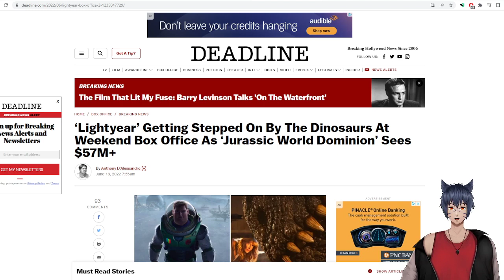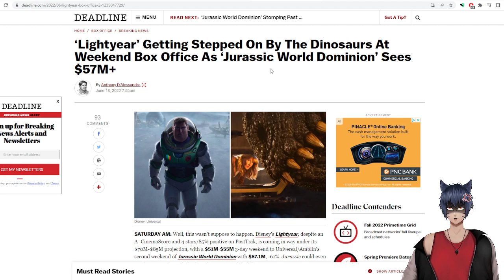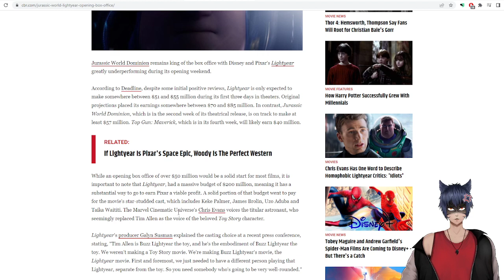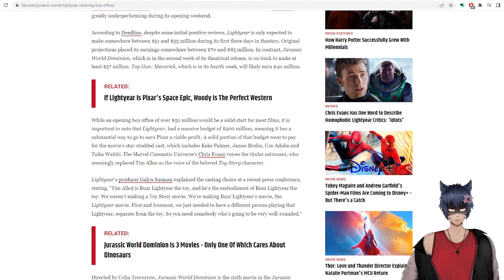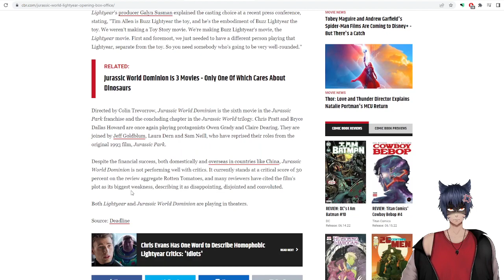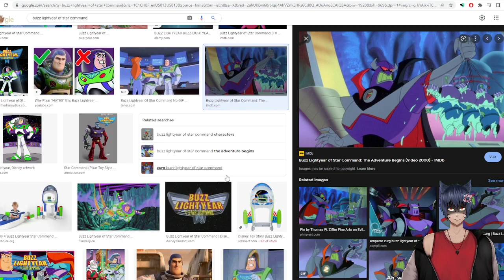Justice For Star Command!!! Lightyear Projected To Underperform As Jurassic World Dominion Rules!!!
Maybe the movie should have barrowed some inspiration from the cartoon "Buzz Lightyear of Star Command" - (or virtue signaled so hard) - this movie could have made a profit!!! Meanwhile Jurassic World Dominion continues alongside Top Gun Maverick to put butts in seats. Anything that might humble the most sanctimonious mega corps in the world makes me smile!